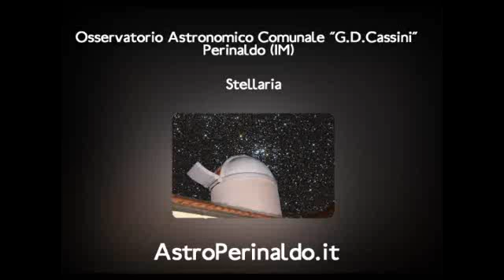Il cielo di Luglio 2010 - Costellazioni, Pianeti ed eventi celesti nel cielo del mese.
Maggiori info su | Il cielo di Luglio è dominato dalle luminose stelle del triangolo estivo. Nel cielo serale potremo osservare bne 3 pianeti: Venere, Marte e Saturno. Giove sorge poco dopo la mezzanotte.